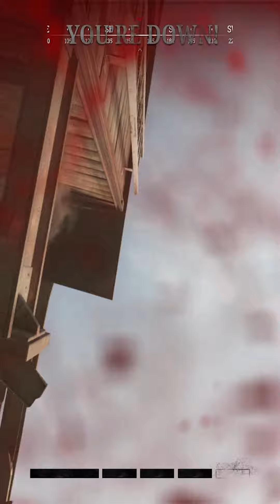An Unexpected Match: Part 2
Just another day in the Bayou. I queue up for Trios as a solo. To see what I can do.

What unfolded was a rather entertaining match that I will remember.